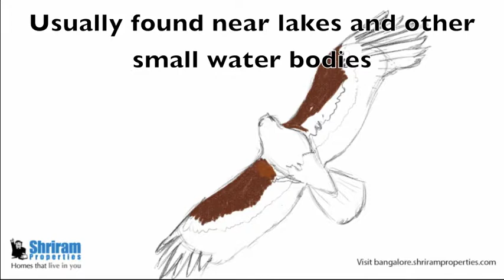Brahminy Kite - Shriram Properties in Bangalore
Brahminy Kite are mainly seen in the plains but can sometimes found above 5000 feet in the Himalayas.  Inspite of its typical kite flight, with wings angled, its tail is rounded unlike the Black Kite, which have forked tails. They are scavengers, occasionally hunt live prey such as hares and bats.

Did you know that in India, Brahminy Kite is considered as the contemporary representation of Garuda, the sacred bird of Vishnu? Interesting, Isn't it?

to live in a bird friendly environment.